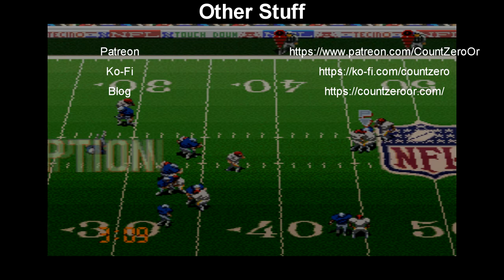Nintendo Power Retrospectives: Part 112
We've reached the end of Nintendo Power's 8th year, so it's time for the also-rans for that year.

00:00 Start
00:48 Spawn
02:50 War 2410
04:10 Tecmo Super Bowl 3
05:09 Kawasaki Superbike Challenge
07:19 Mighty Morphin Power Rangers: The Fighting
08:55 Packy & Marlon
11:21 Bronkie The Bronchiasaurus
12:20 Foreman For Real (SNES)
14:22 Foreman For Real (GB)